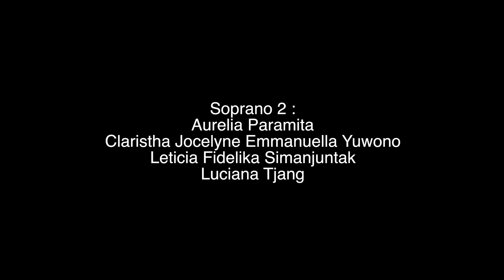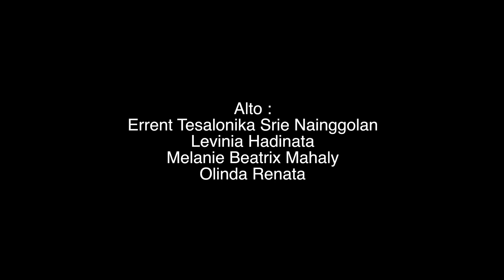Online Concert: Emil Landman, in collaboration with Fero Aldiansya and the PCMS Children Choir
Dutch singer-songwriter Emil Landman is playing live exclusively for Erasmus Huis from Utrecht, the Netherlands, with a wonderful collaboration with Indonesian composer and musician Fero Aldiansya and the Purwa Caraka Music Studio Children Choir.

You can enjoy five beautiful songs and an introduction about the collaboration and why according to Emil Landman it is of very great importance that international collaboration continues during this Corona period.

This concert is a sequel to Landman's 2018 Inspirational Indonesian Tour, where he and singer-songwriter Figgie as well as photographer Ben Houdijk who captured their journey on film,  travelled from West Sumatra via East Java to West Java. Landman and Figgie played shows in three major cities, inspired by the two islands.

At their last show in Jakarta there was an exhibition of the photos made by Ben during the three-week tour. One of the highlights was the concert at the Erasmus Huis, Jakarta, where they performed with Purwa Caraka Music Studio Children Choir.